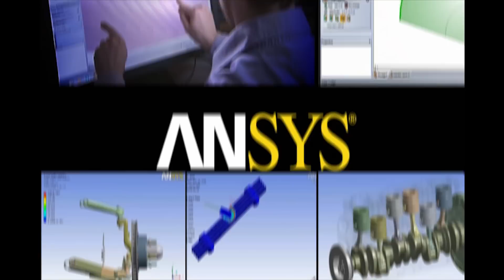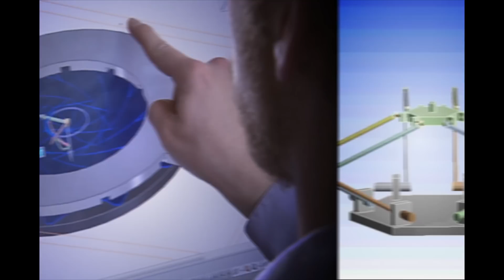ANSYS SpaceClaim Direct Modeling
SpaceClaim Direct Modeling - geometry creation and CAD model clean-up made faster/better/easier with direct modeling.